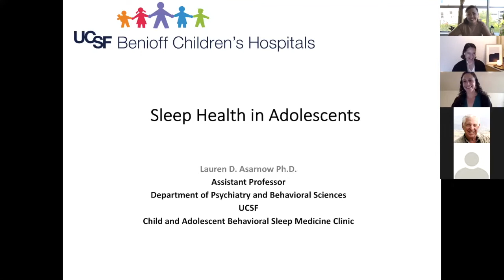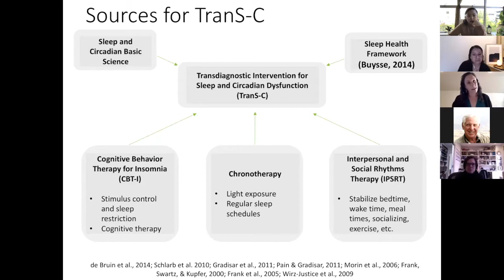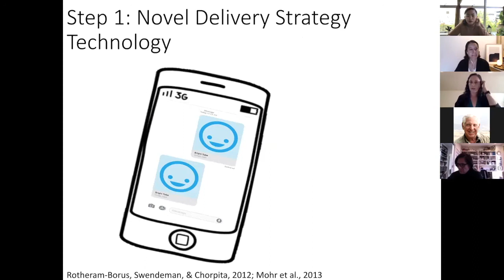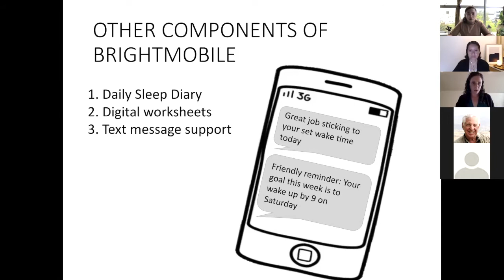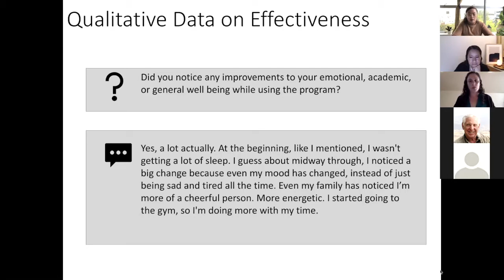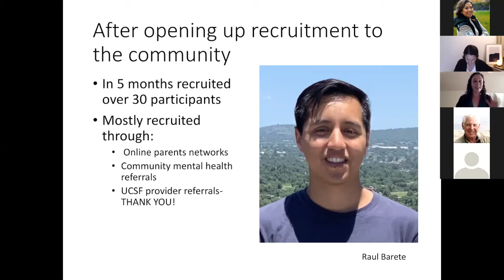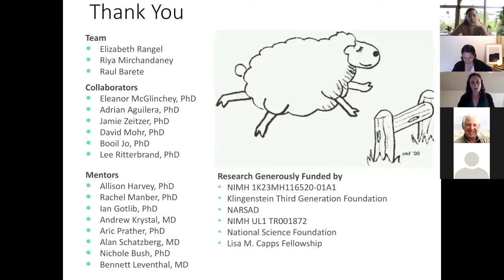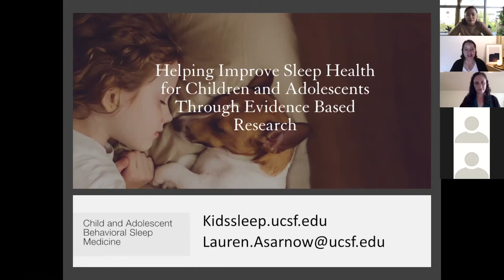Sleep Health in Adolescents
Speaker:
Lauren Asarnow, PhD
Assistant Adjunct Professor
Department of Psychiatry and Behavioral Sciences
UCSF Weill Institute for Neurosciences

Learning objectives:
At the end of this presentation, learners will be able to:

1) Delineate the role of sleep on mental health

2) Identify issues related to sleep health care access

3) Discuss possible approaches to mitigate sleep health care access